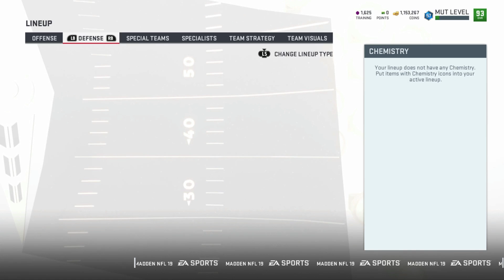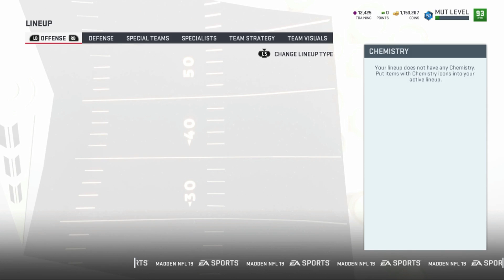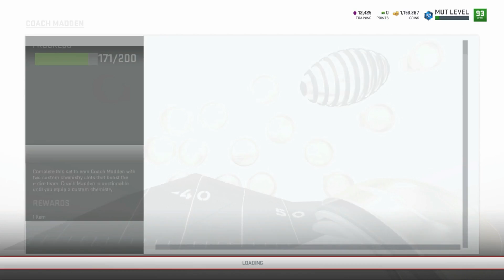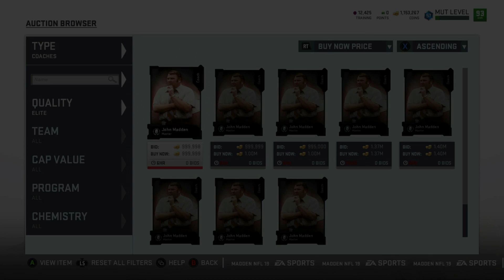Madden 19 Ultimate Team :: EA Pays Back For Bad Chemistry! Good Job EA! :: Madden 19 Ultimate Team